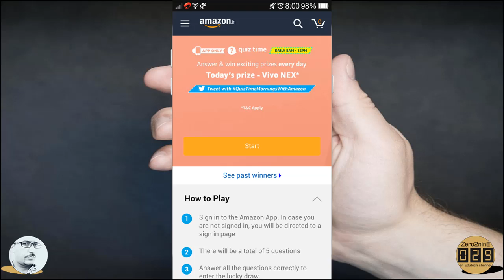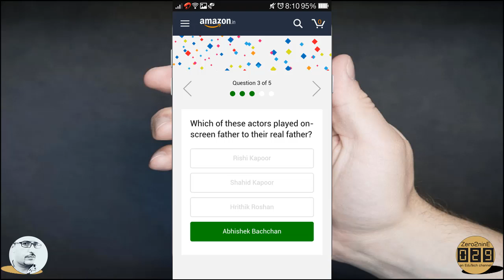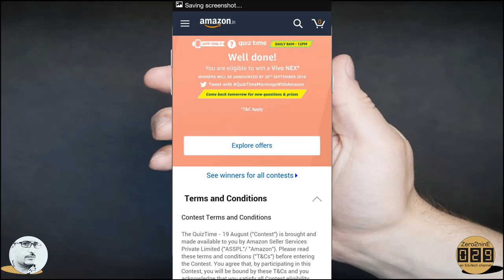#90 Quiz: Amazon Vivo NEX Quiz | 8 AM – 12 PM | Answer & Win a Vivo NEX Smartphone | AV EduTech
In this video of [Quiz] I'm going to show you that, How to play the Amazon's todays Vivo NEX Quiz (8 AM – 12 PM)? Explained in Hindi – step by step procedure.

Keep watching
AV EduTech - an Education & Technology channel